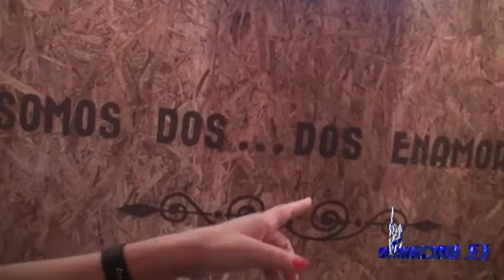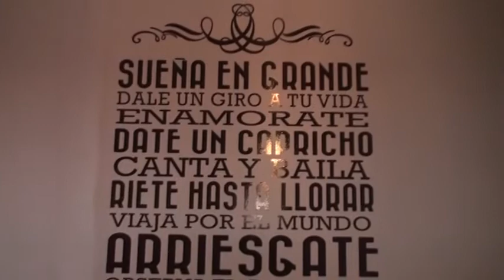Inauguración de la Camila